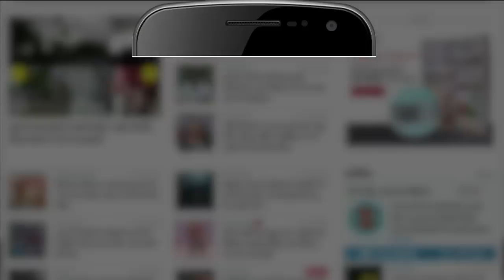Shivaji Park को लेकर Uddhav और Shinde आमने-सामने, BKC में हो सकती है Shinde की Dussehra Rally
Shiv Sena Dussehra Rally: महाराष्ट्र में शिंदे और उद्धव गुट में शिवसेना को लेकर तो घमासान मचा ही हुआ है उसके साथ ही दशहरा रैली को लेकर भी दोनों गुट आमने-सामने दिख रहे हैं. उद्धव ठाकरे शिवजी पार्क में दशहरा रैली करना चाहते हैं वहीं शिंदे भी रैली करने पर अड़े हुए हैं।

In Maharashtra, there is a ruckus between Shinde and Uddhav faction regarding Shiv Sena, along with it both the factions are also seen face to face regarding Dussehra rally. While Uddhav Thackeray wants to hold a Dussehra rally at Shivji Park, Shinde is also adamant on holding the rally.